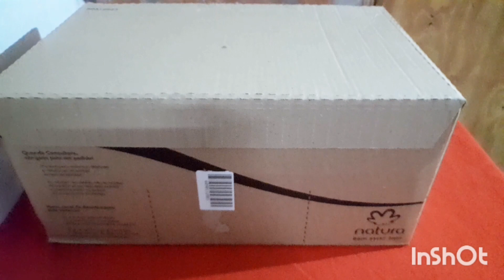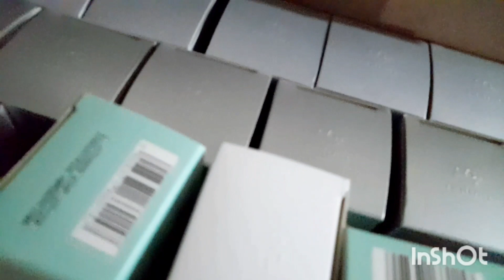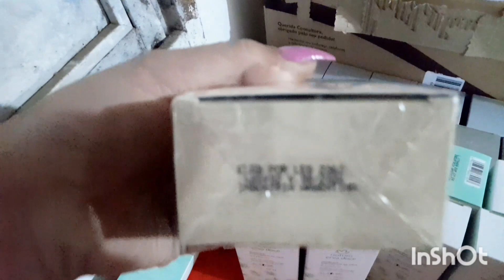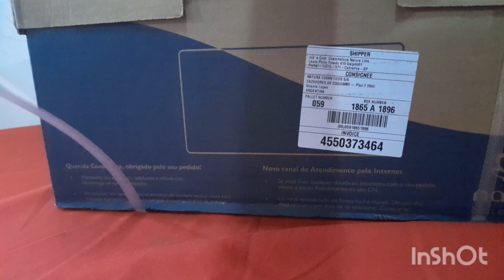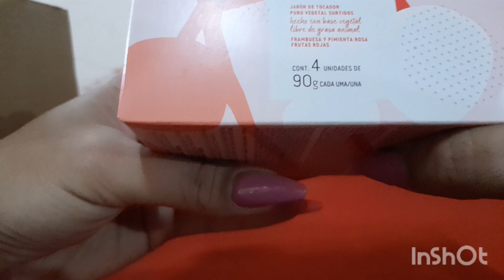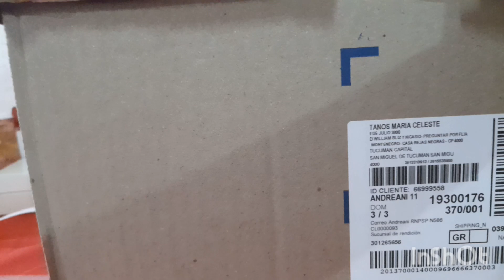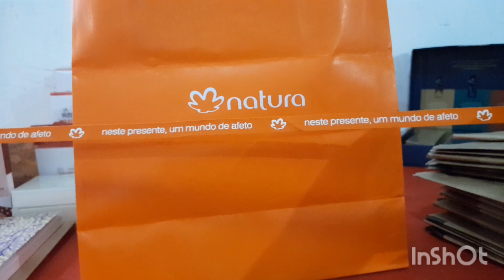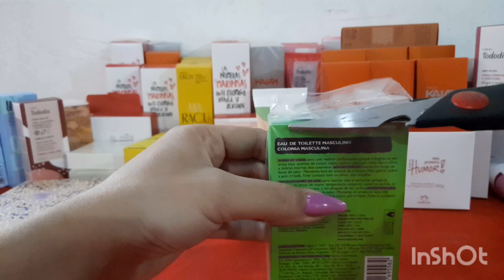Umboxing ciclo 13 más showroom Natura Argentina